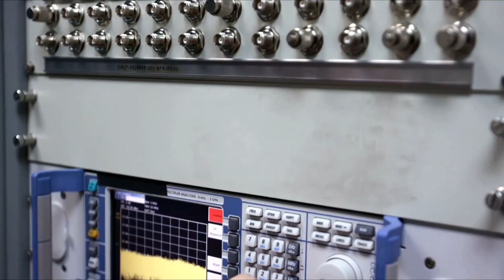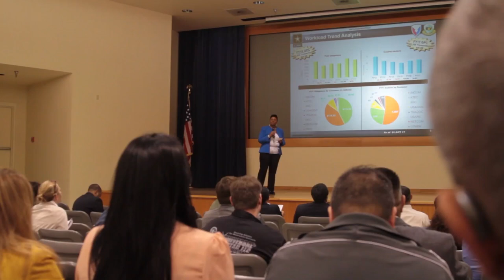ACC Commander's Update Part 2: Contract Administration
MG Paul Pardew discusses his priorities of deobligating funds and strategic sourcing.